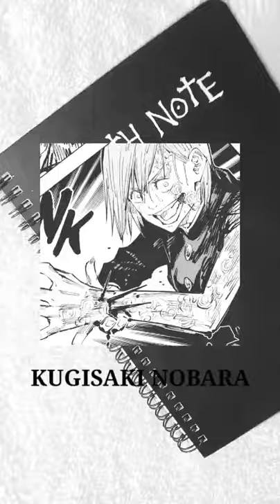Kugisaki Nobara | is this cute